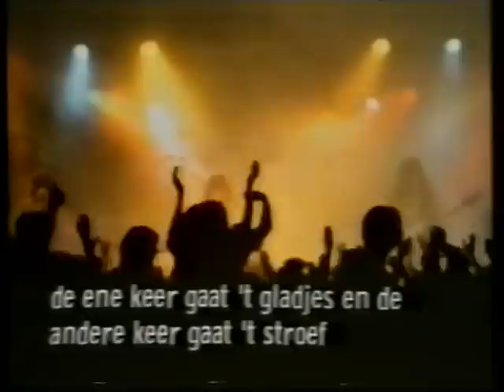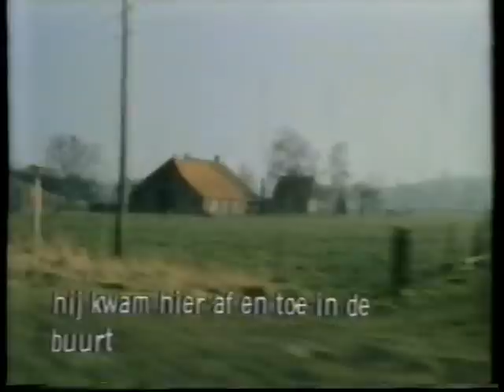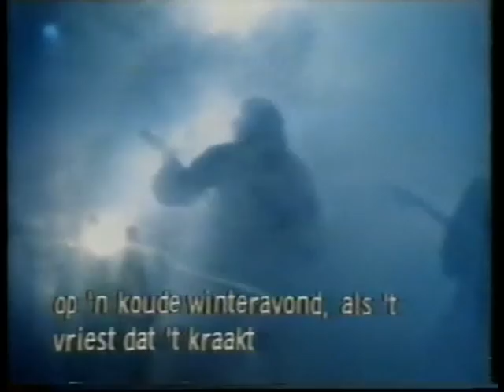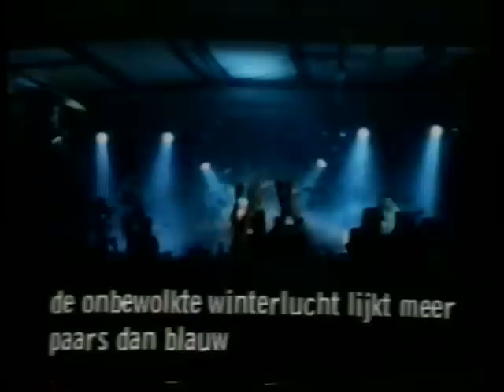NORMAAL van Gewest tot Gewest 1983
NORMAAL is bij de jongeren in de Geldersche Achterhoek erg populair.
De jonges bunt gin praktiserend boer.
De bijnamen: Op het platteland hebben veel mensen bijnamen volgens de interviewer, ik ken ook in Amsterdam mensen met een bijnaam.
Wimken van Diene = Willem's moeder heet Diene, vandoar.
Brekken Jan Schapschot = Raken wat offe raken kan, en soms niet.
Buizen Beernd = drinken Bennie, is wat overdreven (wie wet wel better).Kempen Paul Mealmoes = komt uit een molenaars familie.
Toen Bennie 19 was woonde hij 1 jaar in Amsterdam, hij ging er bijna dood.
In de Achterhoek is het gemoedelijk.
Deurdonderen = deurgoan
Daldeejen en Høken is schikmaken alles wat lekker is en dan an de ruige kant.
Kermis vieren is echt Achterhoeks van 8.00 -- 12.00 uur en dan breudjes met koffie.
Volwassen bomen vanuit Utrecht met 60 paarden ervoor.
Jansen de baanveger en het licht worden niet door God betaald op de iesbaan in Hummel.
Jonge moderne Achterhoekers is een nieuw begrip.

Live:
De boer is troef - Kisjes kearl -- Ies kan lieh'n -- bi-j de prös De boer is troef akoesties.

Normaal, Ferdi Joly, Willem ter Horst, Jan Manschot, Bennie Jolink, Buizen Beernd, Brekken Jan Schampschot, Frederik Puntdroad, Wimken van Diene, 1983.